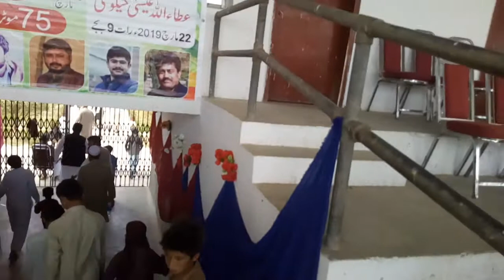German Shephard Dogs Going Back After Dog Show